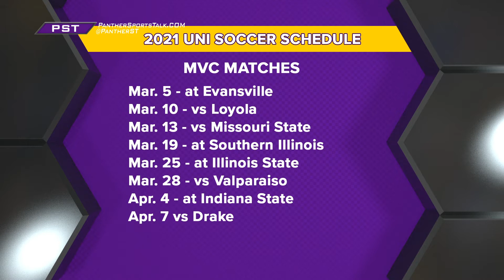UNI Soccer 2020 Schedule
The UNI soccer team recently announced the conference schedule for the upcoming spring season. Here's a break down as soccer pivots from a fall to spring calendar.